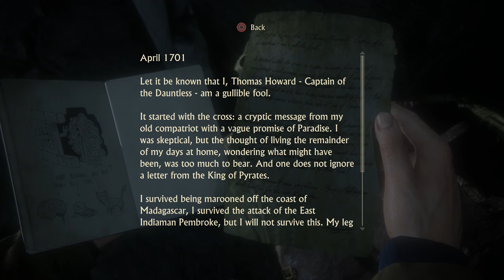Uncharted 4 A Thief's End Gameplay Walkthrough Part 11